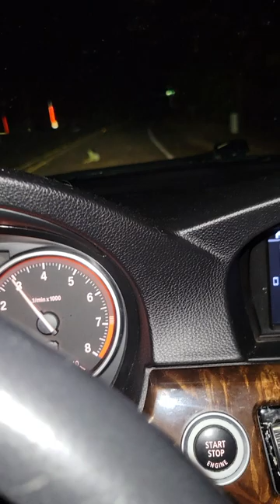Whidbey island storm